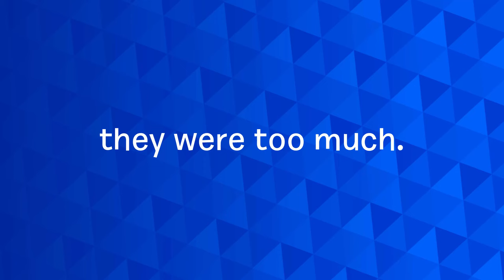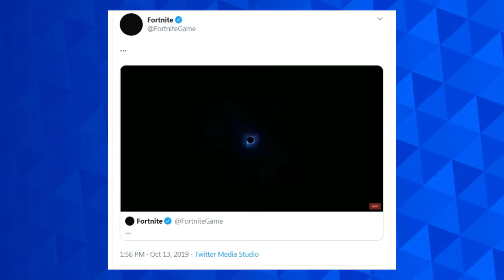In Defense of Fortnite Season X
Fortnite Season X was great, actually.

Hey, I'm Jakus! I make videos in Fortnite and other games with the aim to entertain, educate and help you.

Please consider using Support-a-Creator code 'Jakus' in the Fortnite Item Shop or Epic Games Store to support me!

• More Info •

🌅 Cinematics by M1K3Editz
🎞️ Edited by Jakus